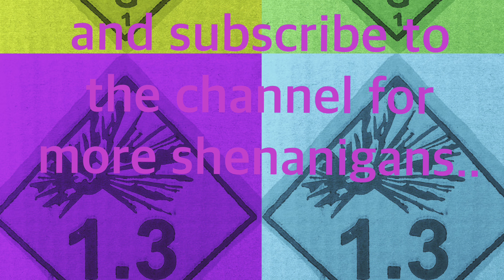NYE 2022! Fireworks display setup and show for New Years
This is my fireworks display for NYE 2022. Included is the setup and some of our pre show shenanigans with my little one. Hope you enjoy!